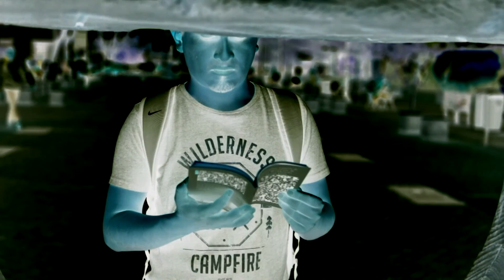Los Inadaptados #21: Luis Eduardo García